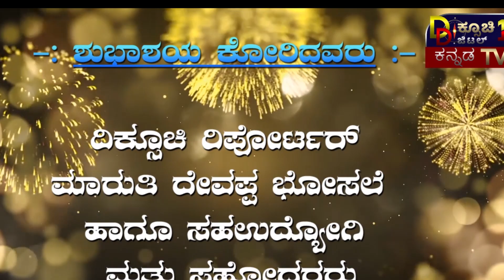ಅಫ್ಜಲ್ಪುರ NEWS 9/12/2022